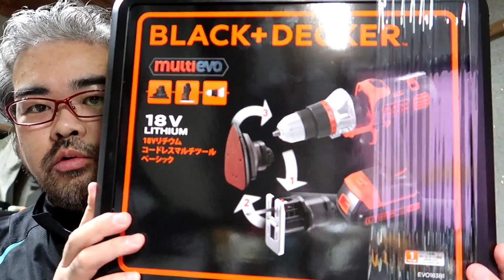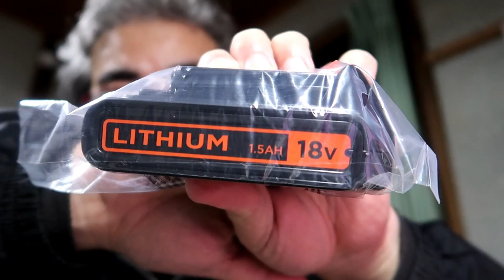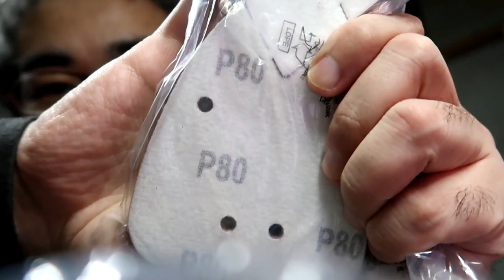ブラックアンドデッカーマルチエボがキター! Introducing BLACK+DECKER multi tool set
ようやくというかついにマイ電動工具を手に入れました!
ブラックアンドデッカーのマルチツールです！
セットとしては標準のベーシックです。
これ以外にはヘッドが4点付属のマルチツールプラスがあります。

次回以降、DIY作業に役に立ってくれると期待しています!